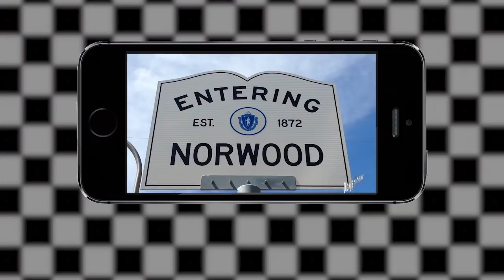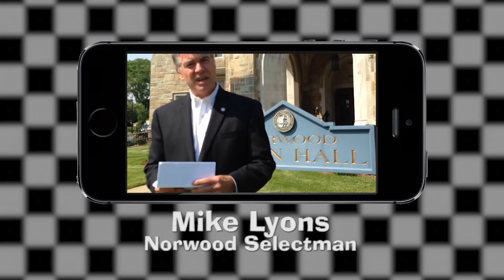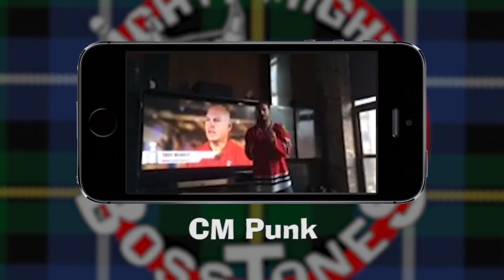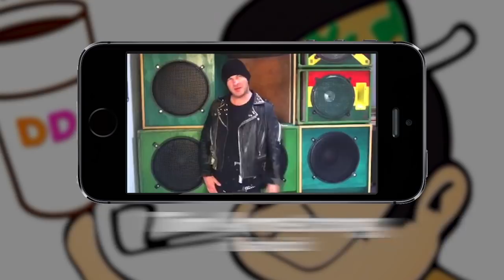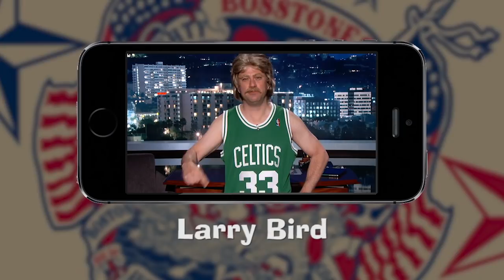Dicky Barrett's Birthday Bash (Video)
Video made by the band and friends of Dicky Barrett for his 50th Birthday